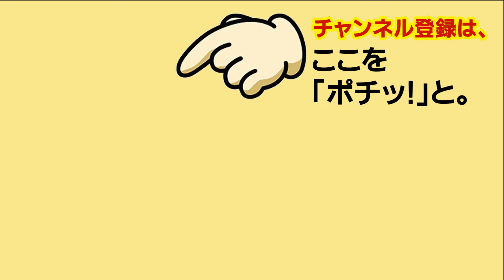松山千春【寒い夜】のギター弾き語り | ゼロからギター (その358)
松山千春さんの【寒い夜】を一発撮りでなんとなく歌わせて頂きました。

【使用機材】
・ギター：K.Yairi・ヤイリギター By KEN-237
・ギターマイク：SHURE SM57
・ギターDI：FISHMAN AURA SPECTRUM DI
・ボーカルマイク：SHURE SM58
・ドラム：ドラちゃん今回は、お休みです。
・ミキサー：behringer XENYX QX1202USB
・ビデオカメラ：SONY HANDYCAM HDR-CX680